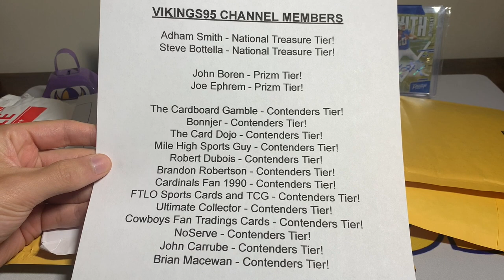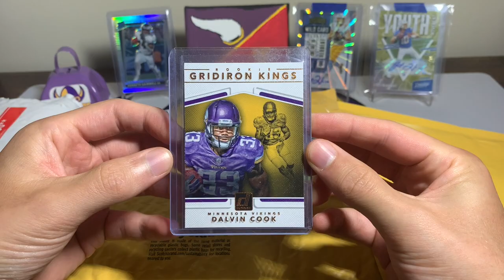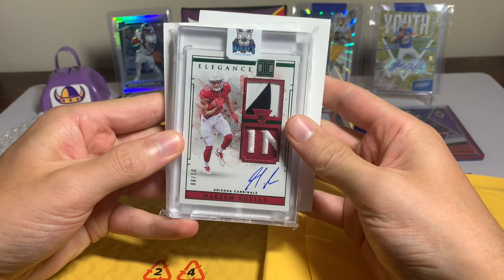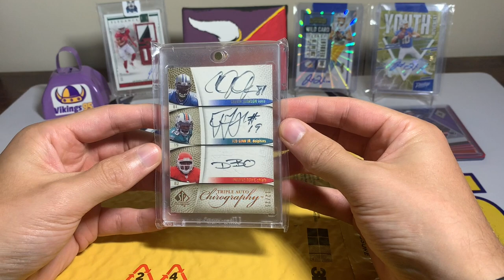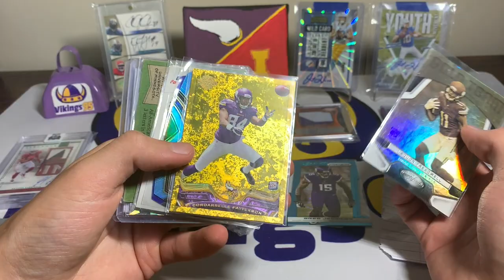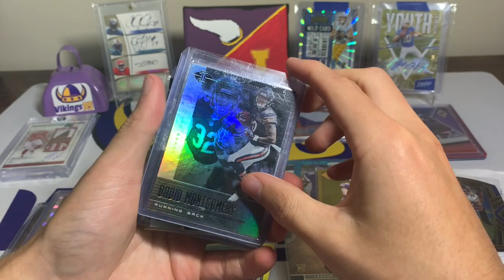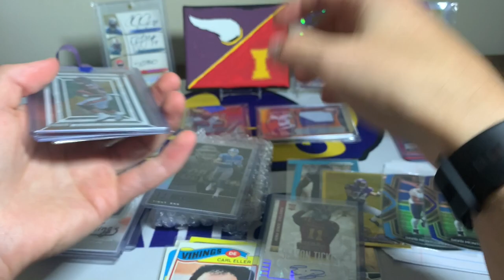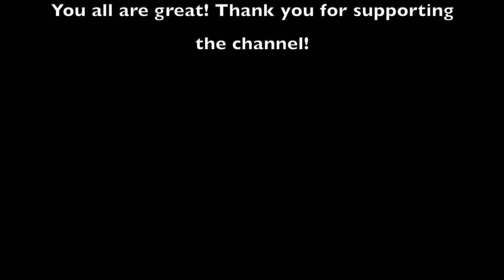Football Mail Time With Some Awesome New PC Football Cards!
SO Many packages in today's football mail time! We have a variety of eBay buys, trades, and care packages with many different Iowa State football players / Vikings! I always love making my football card mail day videos because I get to share all of my recent pickups with everyone - best videos in my opinion!! Do you have any crazy football card pickups in the recent past? Have an awesome NFL Sunday and upcoming week everyone!